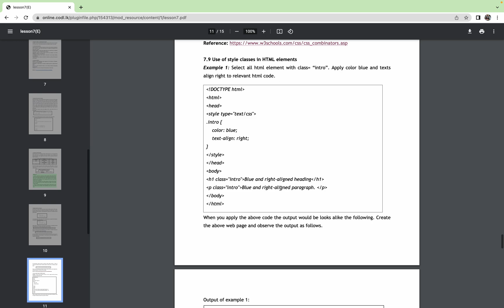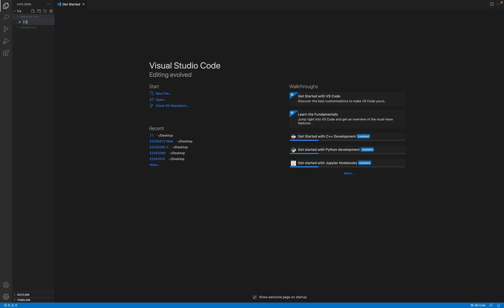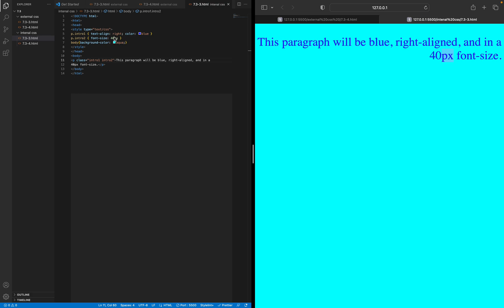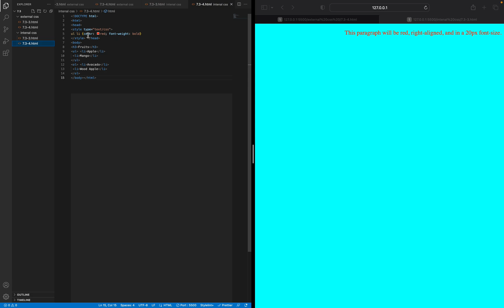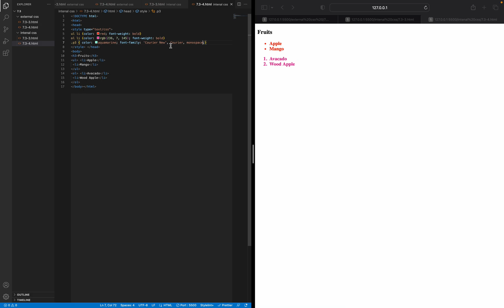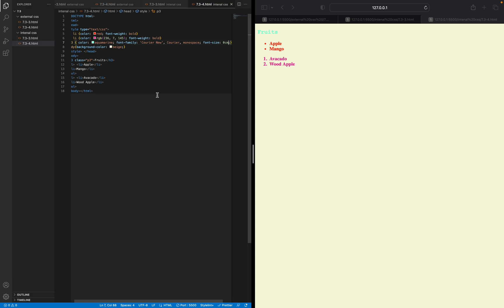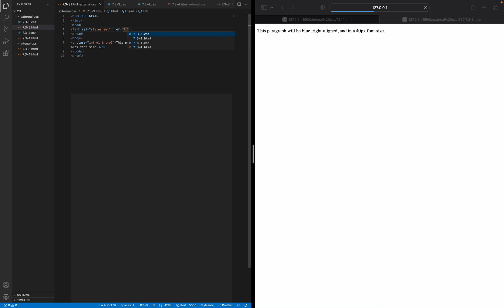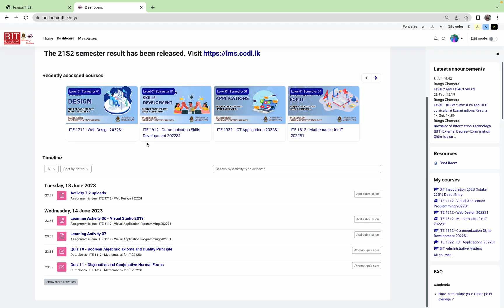BIT | web development | external style sheets | Activity 7.3 | in tamil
web development | external style sheets | Activity 7.3 | in tamil

cord:-  plz watch fist comment